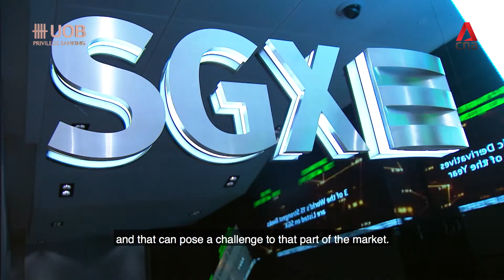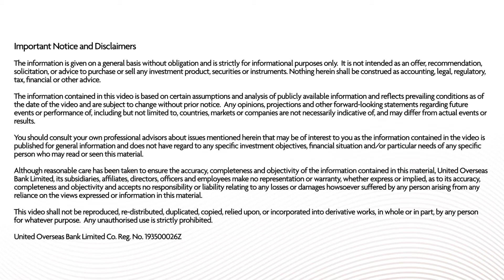Market Insights: Discovering Opportunities in a Remodelled World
​Does 2021 bode well for fixed income investors? For those considering a multi-asset approach, where can you find opportunities for income and capital growth? Hear from George Efstathopoulos, Portfolio Manager, Fidelity International.